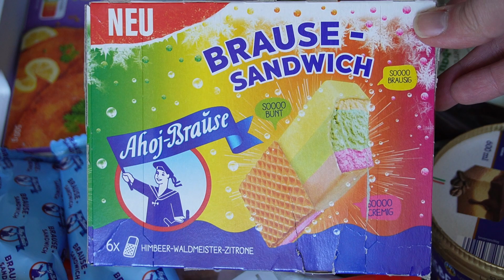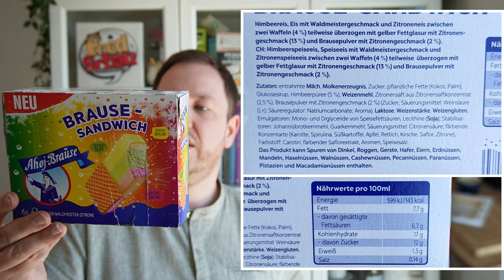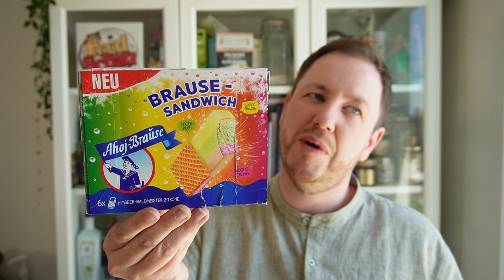Ahoj Brause: Eis Brause Sandwich im Test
Seit Mai 2022 bekommt ihr das Ahoj-Brause Eis, als Brause-Sandwich. Beim Brause-Sandwich kriegt ihr Waldmeister-, Himbeer- und Zitronen-Eis in einer knusprigen Waffel und umhüllt von einem prickelnden Brause-Coating.

Meine Kamera:

Mein Mikro: